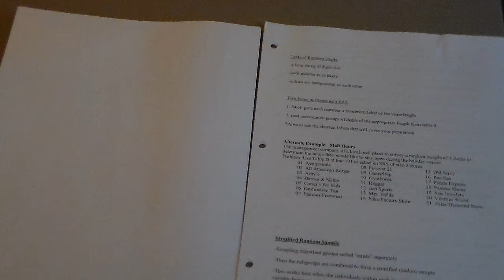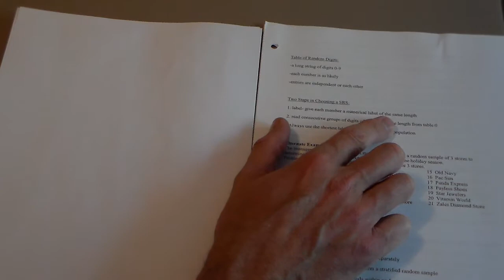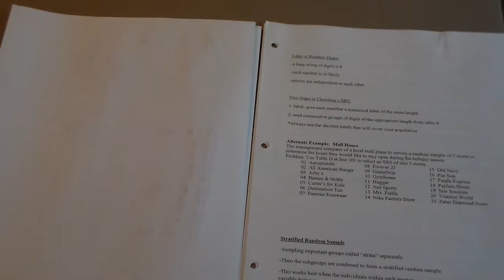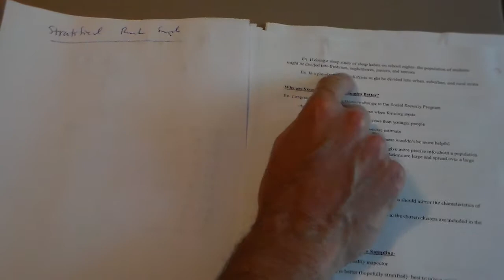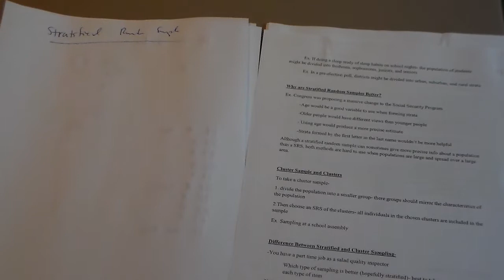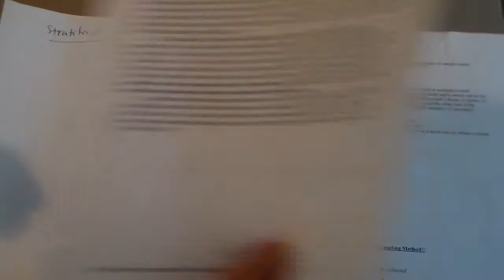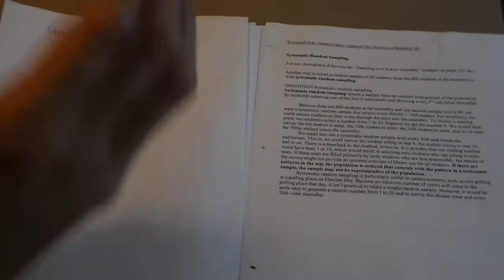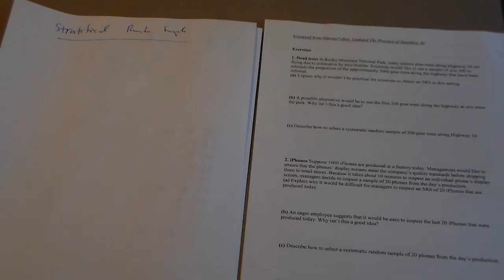AP 4.1 video B